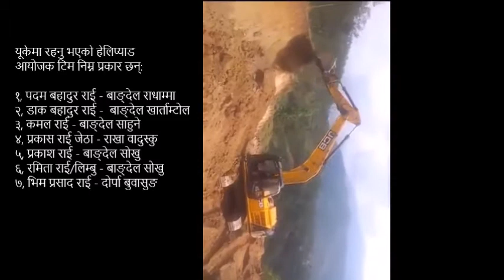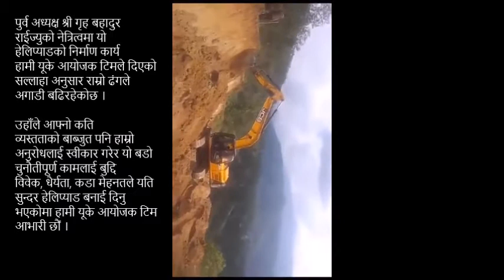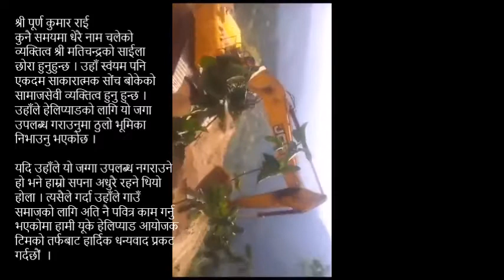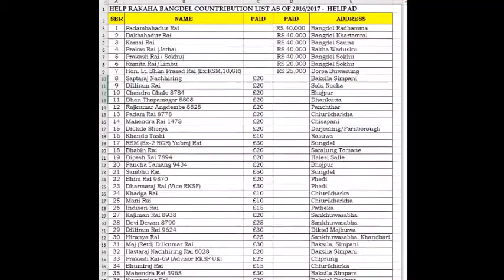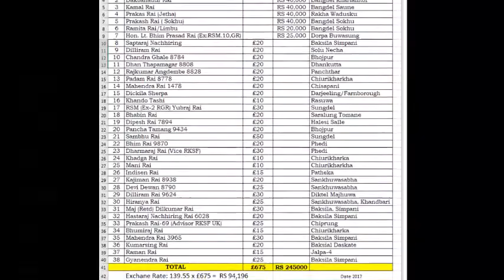Helipad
बाङ्देल सैसला खम्